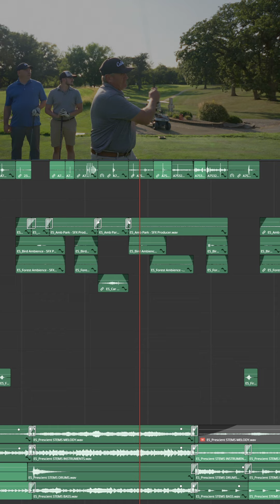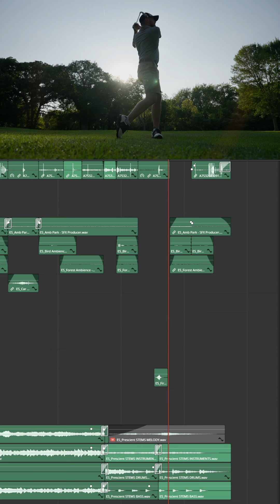Golf Timeline Sound Design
my sound design of my most recent Golf video.